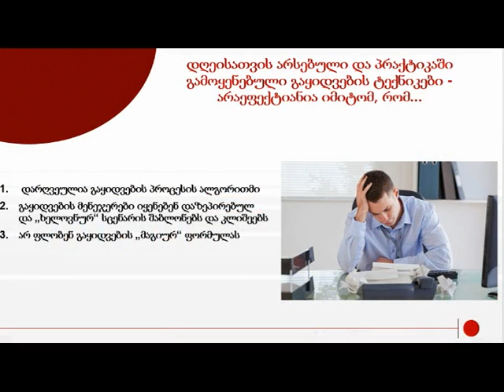გაყიდვების ახალი ფორმულა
გაყიდვების უნივერსალური მეთოდი